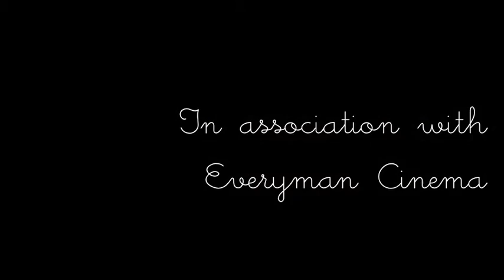recollection fin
By Christina Griffin, Andie Butler, Maddy Daniel & Kye Stevens